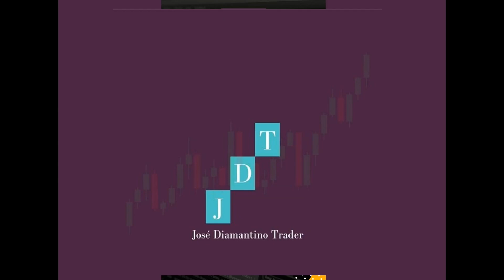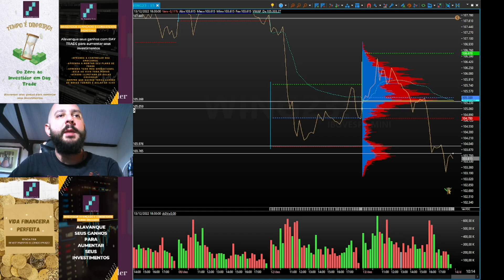Análise de Fechamento do Mercado da [B]³ - Dia 13/12/22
-AQUI a sua dúvida não é besta! Sua dúvida vale DINHEIRO

-O dinheiro está na mesa, é só vir pegar! TE ESPERO AQUI NO TOPO: